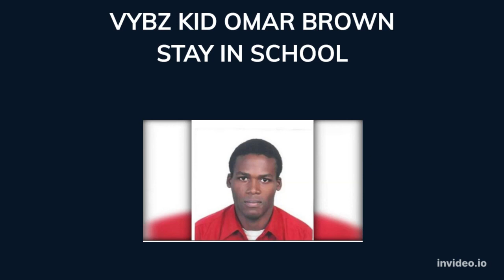STAY IN SCHOOL VYBZ KID OMAR BROWN FT LITTLE MOODI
TRUE
Simple Better Pet Food
Newport Mills Limited, Myers wharf
New East, Kingston, Jamaica

As caribbean people, we love and appreciate our communities and multiple cultures. We must remember that our dogs too are made up of little bit of so many. Like us, our dogs are out of many, one breed.

Become a Veterinarian today.
Sign up for a Veterinarian School.
Eg: UWI St. Augustine
       School of Veterinary Medicine